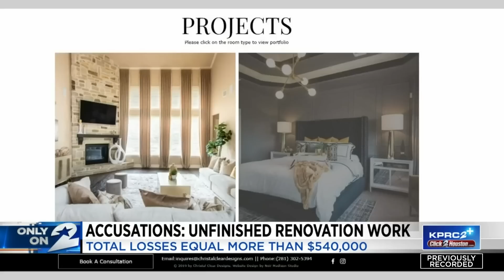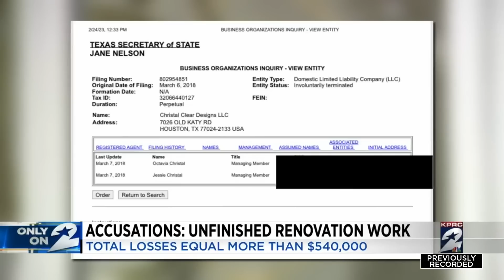Victims seek legal after they paid celebrity interior designer thousands of dollars for unfinish...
A business owner is sharing her story after she paid a celebrity interior designer over $100,000 to remodel and renovate her salon but says the company never completed the work.